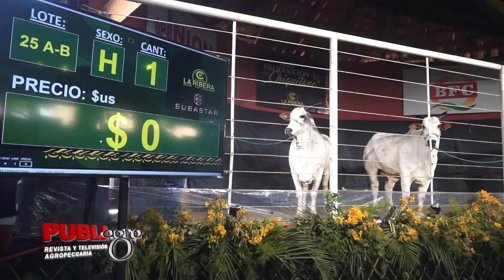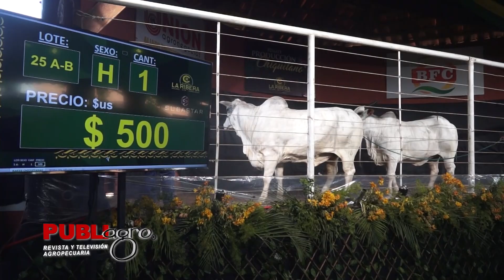PUBLIAGRO: REMATE CABAÑA LA RIBERA – CONCEPCIÓN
PubliagroInforma | Cabaña la Ribera, realizó el primer Remate de
Élite en Concepción con el enfoque de socializar la genética cebuina de la región.

¡Saludos productivos! 🇧🇴